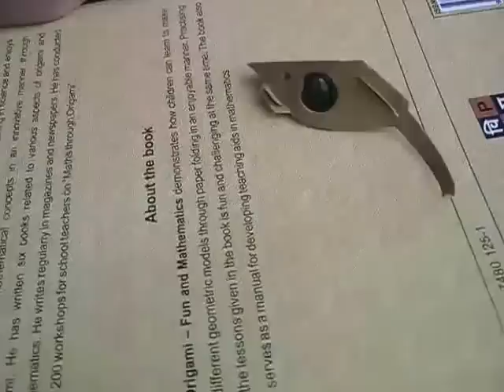MARBLE MOUSE | Bengali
This Marble Mouse is the most amazing toy. It was gifted by a Chinese girl. Here is the stencil or the cut-out of the Marble Mouse. You need to draw and cut this stencil on a thin card sheet. Then fold it to give it the shape of a mouse. There are few lugs which have to be inserted in the slits. You can also stick the lugs. Slowly the shape of the mouse would emerge – its front paws and the elliptical hole in the stomach. Now the mouse is all folded and ready.
Insert a marble in the elliptical hole of the mouse. The mouse is all ready to roll. Place it on a book with the marble down. As you tilt the book the mouse will roll round and round. It is a great delight to see the mouse scurry around in circles on the book. The Marble Mouse is a simple and delightful toy.
Now see another species of the mouse the RATUS RATUS which has long dangerous whiskers! You can see the marble in its stomach. It will also scurry beautifully in circles when placed on a book.